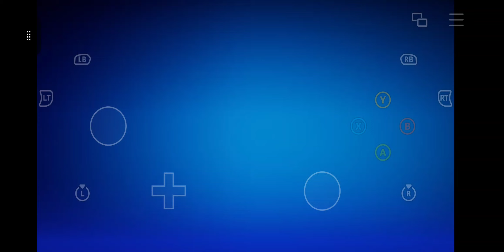Building a Lego House with kiddo in Fortnite